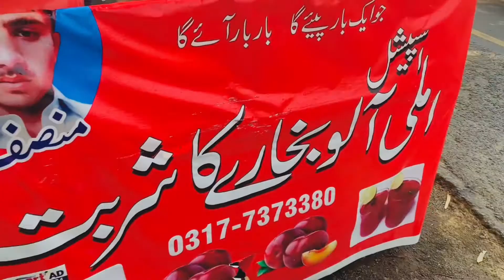Back To HomeTown | Bike vlog |Jhelum